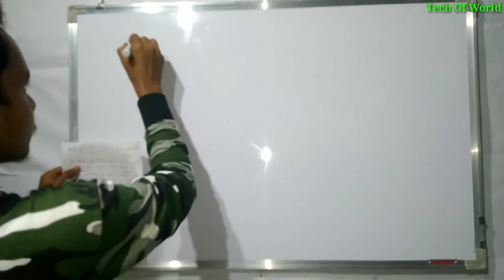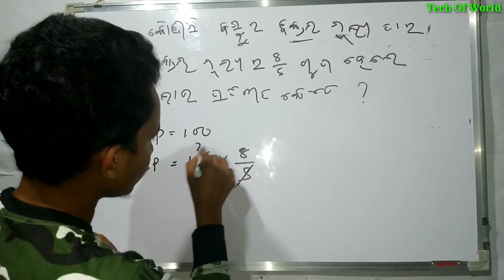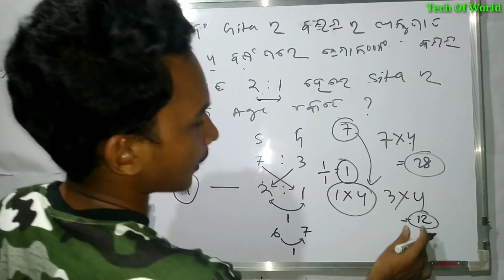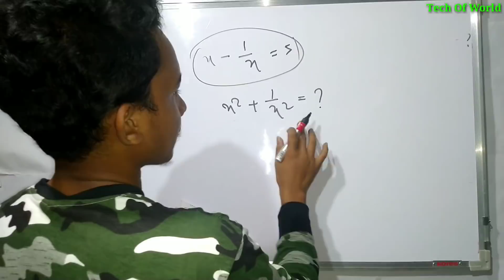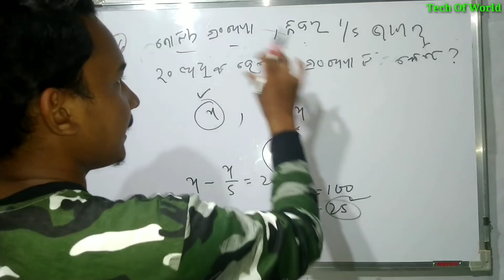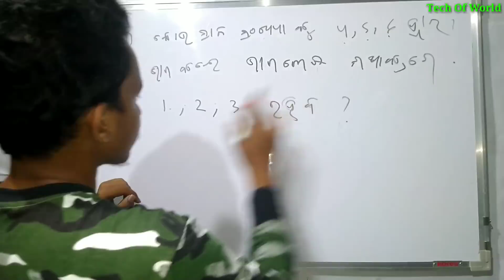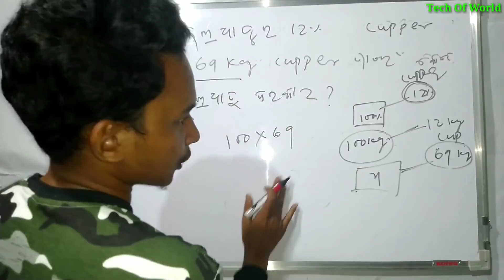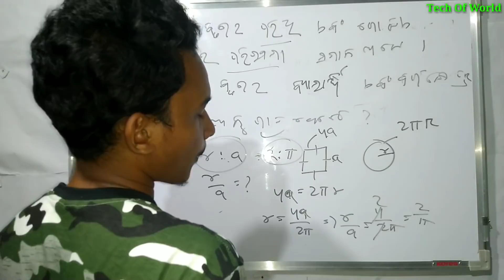23 September Math & Reasoning 2018 Questions Odia !! P-14 !! Group D 2018 Odia Questions !!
1-RAILWAY Best Books -(Group D & NTPC)